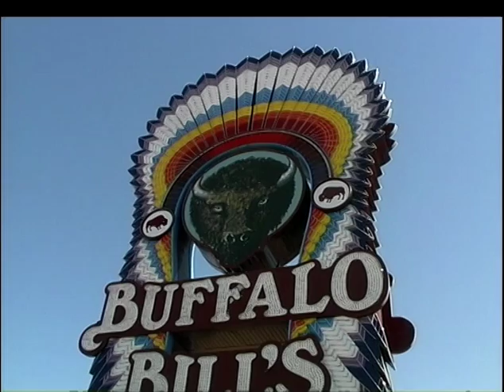Crazy 'Mad Max' Style Vehicles - Nevada Desert Road Trip (1/2)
Ken Gibson drives through Nevada in a 2001 model Skoda Fabia and manages to come across some very unusual vehicles along the way.  Ken speaks to the man responsible for this amazing collection of vehicles - Greg Parker, as he talks about how it all came about.